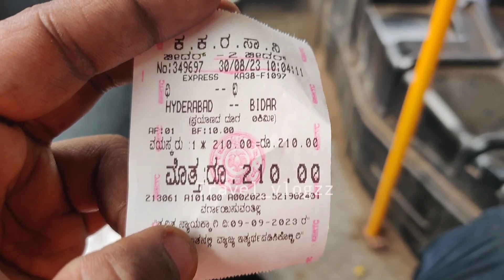HYDERABAD - BIDAR KKRTC Cabin Ride| Fed up with Traffic😤bus